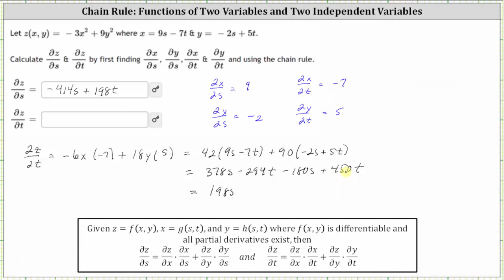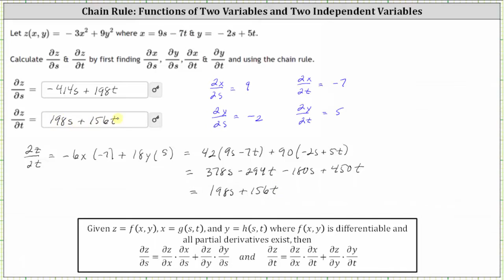Use la regla de la cadena para encontrar una derivada de una función de dos variables y dos vari...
Este vídeo explica cómo encontrar las derivadas parciales de una función de dos variables y dos variables independientes.